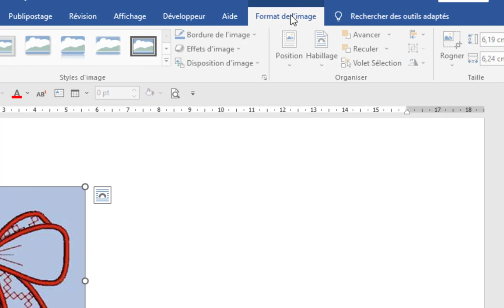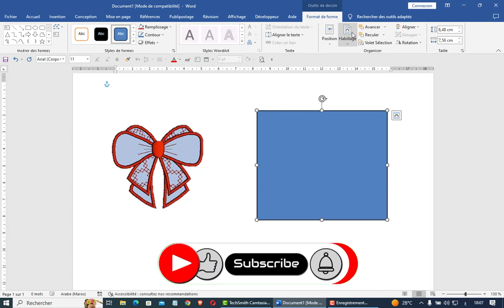comment supprimer et changer l'arrière plan d'une image sur Word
supprimer et changer l'arrière d'une image sur Word très facilement.